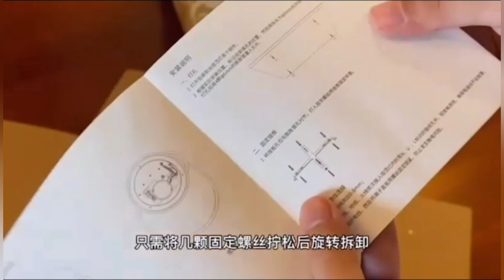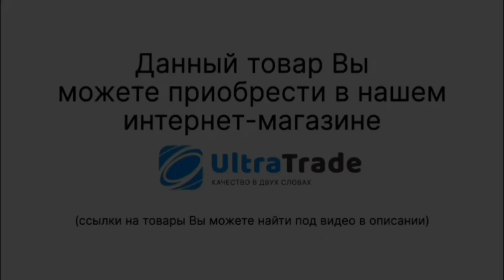Обзор умного потолочного светильника Xiaomi Yeelight Smart Model C2103 Series Bedroom 520mm Line 34W